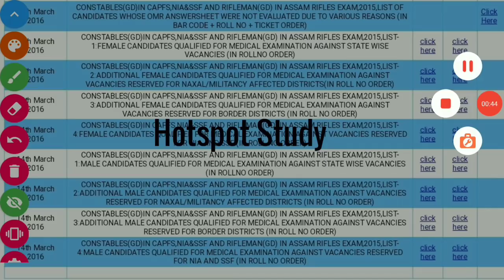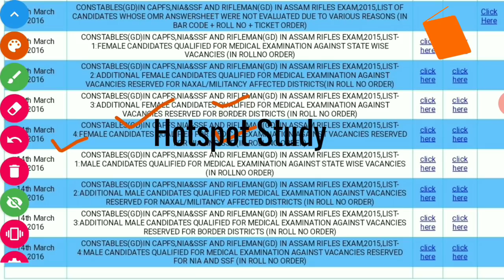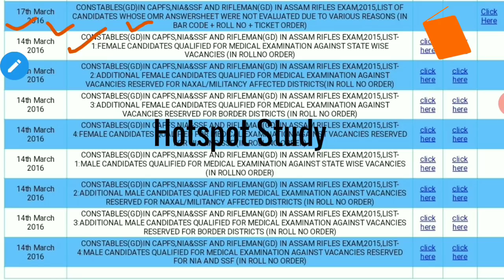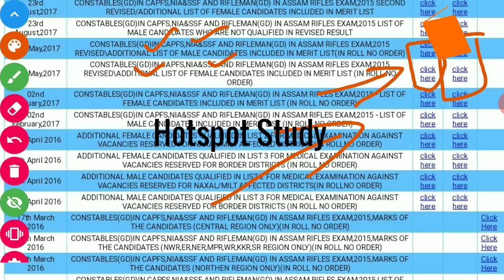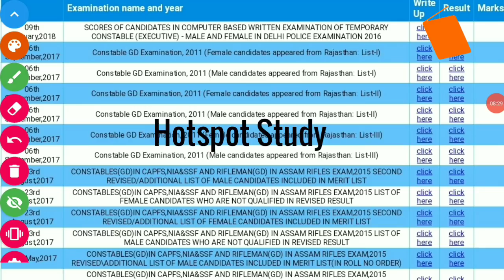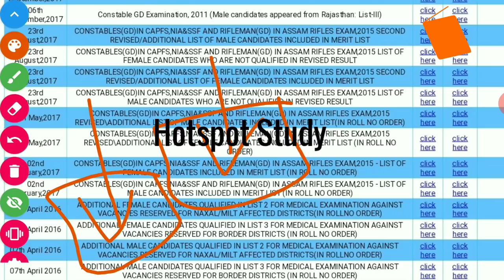SSC GD 2020 [Official 2015-17 CT-GD Medical to Final Merit list Date Wise Schedule Link]